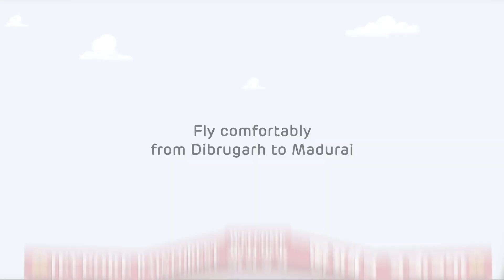Adani One | Dibrugarh to Madurai flight booking